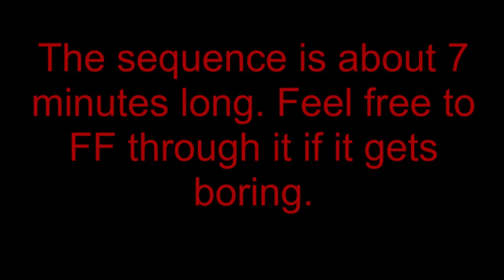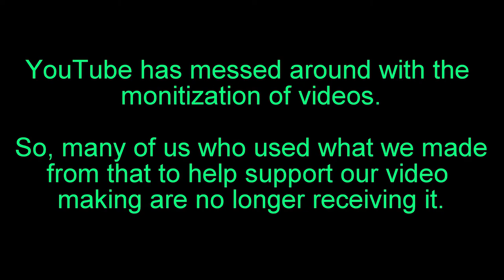Broken Tooth Repaired Using Porcelain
I broke a tooth. The dentist used a porcelain puzzle piece to repair it.

Would you like daily, useful news and information condensed down without a lot of BS?
It costs nothing. If you find it useless then you can always unsubscribe. But, I think it's worth it. Give it a shot.

If you don't use Signal as your default messaging application on your phone get it, and use it. Your communications providers have no business knowing what you talk about.

  Even before these weird, liberal, cancel-culture times you've needed secure file storage. I suggest using Sync. It is end-to-end, zero-knowledge (only you have your encryption/decryption keys) cloud-based file storage and synchronization application.
Securely sync across your devices, along with cloud storage.
Hey, if you don't like it, you're not out anything. Take it for a test drive. Let me know what you think.